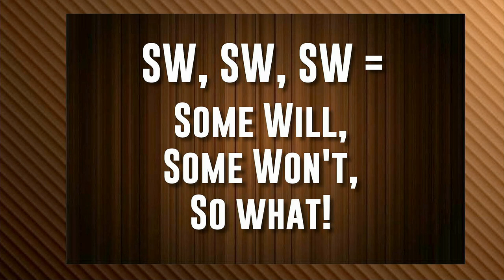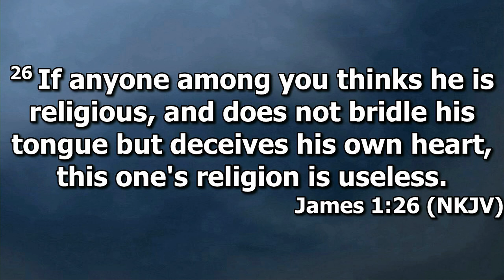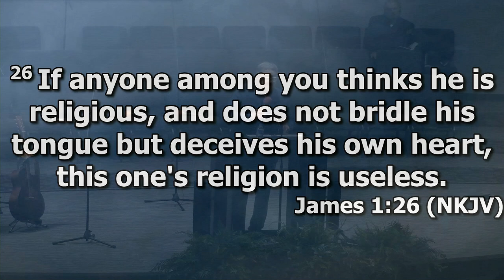"The Power of James" by Pastor Don Hutchings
Pastor Don Hutchings message "The Power of James" was recorded Sunday morning October 6th. 2024 at the 2024 River Valley Bible Conference, hosted by Rye Hill Baptist Church - Fort Smith, Ar. Enjoy the message and may God Bless.

Book of James